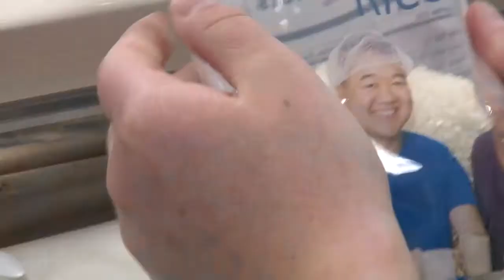Feed My Starving Children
Arizona has been named the stingiest state in the nation according to WalletHubs 2016 list of most charitable states in the U.S. placing dead last. Feed My Starving Children, an internationally known non-profit organization is trying to get more Arizona residents to give back to the community.